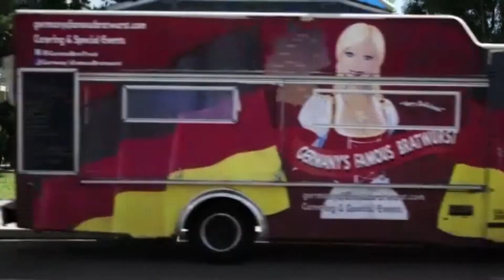Awkards (2011-2016) 8/10- Comedy, Drama, Romance - TV Series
"Awkward" is about the specific incidents in our formative years that define us -sometimes for the best and sometimes for the worst. The show centers around fifteen-year-old Jenna Hamilton, who, like many, feels invisible to her peers and desperately wants to find her place--which is hard to do in a day and age where fitting in means standing out. Unfortunately, Jenna's visibility comes on the heels of an accident that gives her a not-so-fun stigma. And while the stigma of her accident could be the curse of her life, Jenna's determined to make it her life's blessing